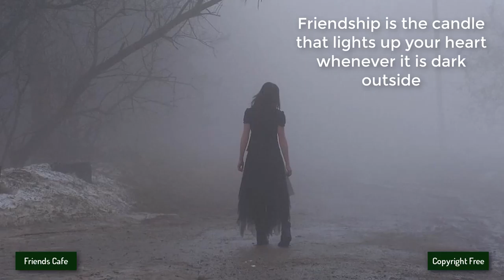[No Copyright Music] - Oshóva - Chilling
Other groups